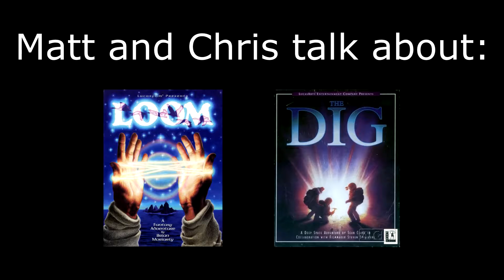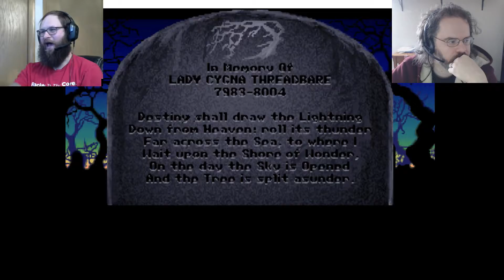Let's Talk About Loom and the Dig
This month we talk about Loom and the Dig from Lucas Arts.

Normally this is one game a month, but with the Loom being 3 hours from start to finish we decided to bring in another game.

NOTE:  If you don't want anything spoiled, we recommend you play these games first.  We can recommend Loom easily, but the Dig isn't for everyone.